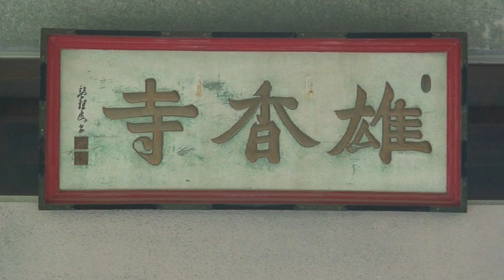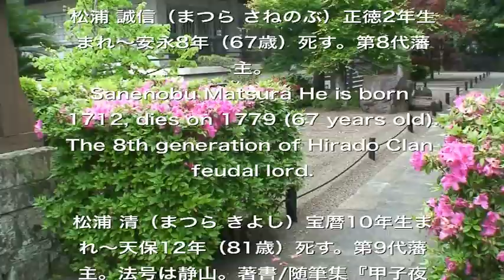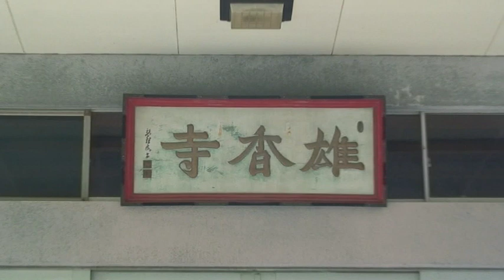「歴代平戸藩主の菩提寺」"Family temple of successive Hirado feudal lord"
平戸市 雄香寺
Hirado City, Yukoji(temple)

第5代藩主から最後の第12代藩主までが、ここに奉られている。
It is revered from the 5th generation feudal lord to the last 12th generation feudal lord here.

松浦 棟（まつら たかし）正保3年生まれ〜正徳3年（67歳）死す。第5代藩主。法号は雄香。
Takashi Matsura He is born 1646, dies on 1713 (67 years old).
The 5th generation of Hirado Clan feudal lord.

松浦 篤信（まつら あつのぶ）貞享元年生まれ〜宝暦6年（73歳）死す。第6代藩主。法号は松英。
Atsunobu Matsura He is born 1684, dies on 1757 (73 years old).
The 6th generation of Hirado Clan feudal lord.

松浦 有信（まつら ありのぶ）宝永7年生まれ〜享保13年（18歳）死す。第7代藩主。法号は天麟英心。
Arinobu Matsura He is born 1710, dies on 1728 (18 years old).
The 7th generation of Hirado Clan feudal lord.

松浦 誠信（まつら さねのぶ）正徳2年生まれ〜安永8年（67歳）死す。第8代藩主。
Sanenobu Matsura He is born 1712, dies on 1779 (67 years old).
The 8th generation of Hirado Clan feudal lord.

松浦 清（まつら きよし）宝暦10年生まれ〜天保12年（81歳）死す。第9代藩主。法号は静山。著書/随筆集『甲子夜話』剣術書『剣談』。
Kiyoshi Matsura He is born 1760, dies on 1841 (81 years old).
The 9th generation of Hirado Clan feudal lord.  The law name is 'Seizan'. Book : collected essays ' Night tale's Kashi, fencing book 'Sword conversation'.

松浦静山公の墓は右端の「豊功院殿静山流水大居士」です。
個人の墓は、東京墨田区の天祥寺にあります。

松浦 熈（まつら ひろむ）寛政3年生まれ〜慶応3年（76歳）死す。第10代藩主。法号は観中。
Hiromu Matsura He is born 1791, dies on 1867 (76 years old).
The 10th generation of Hirado Clan feudal lord.

松浦 曜（まつら てらす）文化9年生まれ〜安政5年（46歳）死す。第11代藩主。
Terasu Matsura He is born 1812, dies on 1858 (46 years old).
The 11th generation of Hirado Clan feudal lord.

松浦 詮（まつら あきら）天保11年生まれ〜明治41年（68歳）死す。第12代（最後の）藩主。
Akira Matsura He is born 1840, dies on 1908 (68 years old).
The 12th(the last) generation of Hirado Clan feudal lord.

〈明治以降の松浦氏〉

松浦 厚（第38代当主）

松浦 陞（第39代当主）

松浦 素（第40代当主）

松浦 章（第41代当主）

松浦静山「甲子夜話」より　11巻-25　魂火

　またこれも平戸のことなり。田村なにがしかが家の一下女、すこぶる容貌あり。田村心に愛すといえども、妻の妬みを恐れて通ずることはあたわず。その下女、年期（奉公の終了）によって里に帰る。里まで二里、田村時々潜りに往き暁に及んで帰る。ある日暮れにまた往く。時に小雨ふれり。道半ばにして村堤を行くに、前路十余間（30数m程）、地上を離れること五六尺（3m程）にして青光の小火あり。ほおずきの実の如し。田村怪しみ狐狸のせいとし、これを斬らんとす。しかれども火まだ遠し。ちなみてこれに近づかんとするに、火すなわち田村が前に行くこと初めのごとし。田村立ち止まれば火もまた止まる。田村いかんしかたなくして行くうちに、覚えず下女の家に至る。下女いつも窓の下に寝ている。したがって秘かに戸を開けて入る。今夜も常のごとく入らんとするに、火は田村に先だって窓の中に入る。田村いよいよ怪しみ、すぐに帰らんとなりしが、約束の信用を失うもごとしと、戸を開けて入るに、下女よく眠りて目覚めない。田村揺り起こせば、下女驚き目覚めて云う。あなたの来ること何ぞ遅き。待つこと久しゅうして遂に眠れり。しかるに夢の中にあなたを迎えんとて、出て村の堤のあたりに至るときあなたに逢う。ちなみて相伴いて家に入ると思えば、あなたが私を起こしたまえりと云う。田村聞きて下女の情け深きを喜ぶとそうらえども、しかしながら恐怖の心を生じ、これより往くことまれになりしとならん。これもまた魂火なるべし。